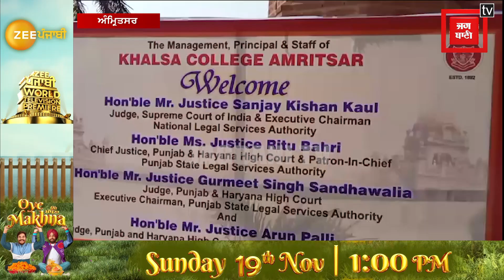ਦੁਸ਼ਮਣ ਤਾਕਤਾਂ ਸਾਡੀਆਂ ਪੁਸ਼ਤਾਂ ਨੂੰ ਤਬਾਹ ਕਰਨ ਲਈ ਨਸ਼ੇ ਦੇ ਰੂਪ ਵਿਚ ਜੰਗ ਲੜ ਰਹੀਆਂ-ਜਸਟਿਸ ਸੰਜੈ ਕਿਸ਼ਨ ਕੌਲ